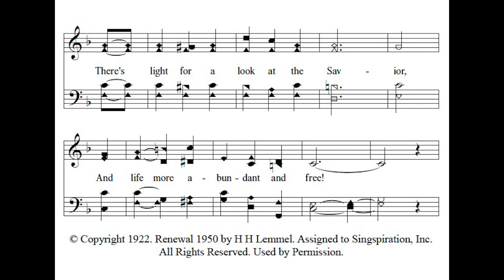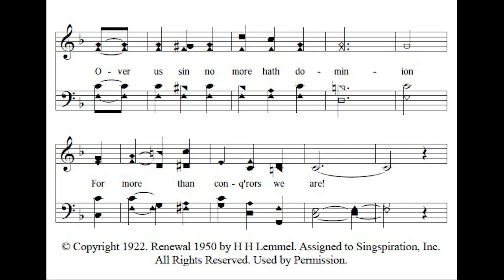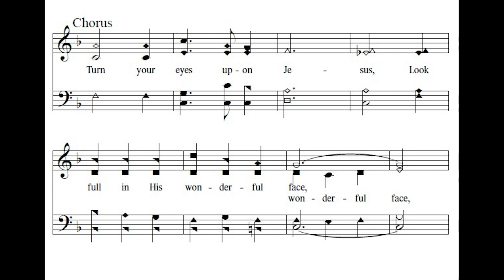Turn Your Eyes Upon Jesus - acapella hymn with lyrics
Words and Music - Helen H Lemmel

Lyrics:
Verse 1

Verse 2
Thru death into life everlasting,
He passed, and we follow Him there;
Over us sin no more hath dominion--
For more than conq’rors we are! [Refrain]

Verse 3
His Word shall not fail you--He promised;
Believe Him, and all will be well:
His perfect salvation to tell! [Refrain]